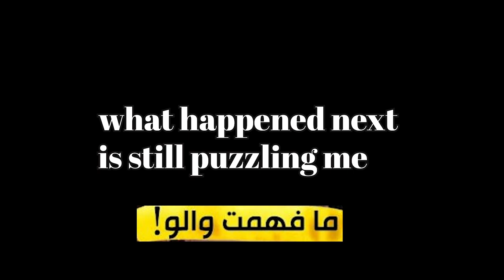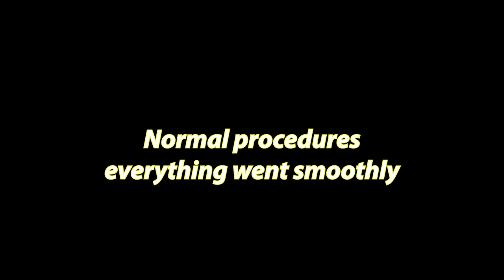سافر ثم سافر. Destination Unknown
Exploring new paths and revisiting the old Ones.